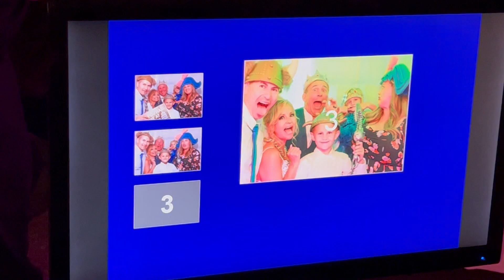AA DJ services Photo